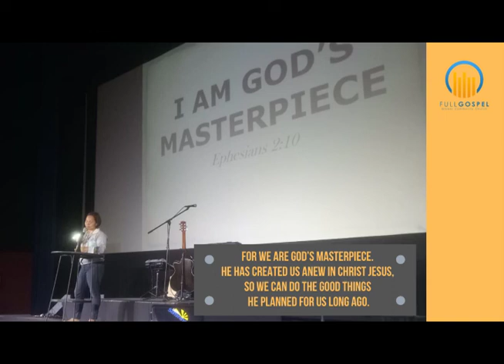We are God's Masterpiece - Part 01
We are God's Masterpiece
Valerie Anne Adorada
FGCC ROBINSON'S ILOILO CITY